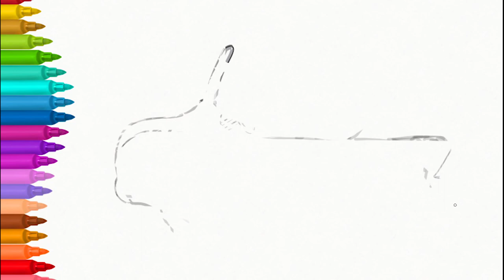Coloring pages for kids How to Draw a CAR, Red Cabriolet Jay&Carrot go on the road in a auto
- How to draw a girl Rosette | Drawing for kids | Learning Colors for children | Coloring pages for girs | Cómo dibujar una chica
- How to draw a palm tree on a beach |Drawing for kids | Coloring pages for children
- Drawing for girls Makeup and Cosmetics Rosette.  How to Draw Set for Girls. Coloring Pages for Kids